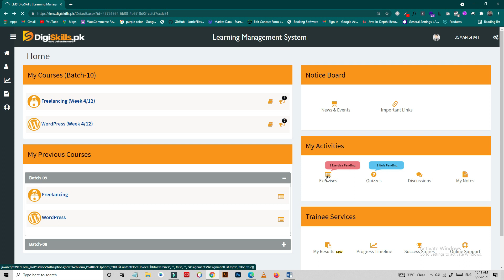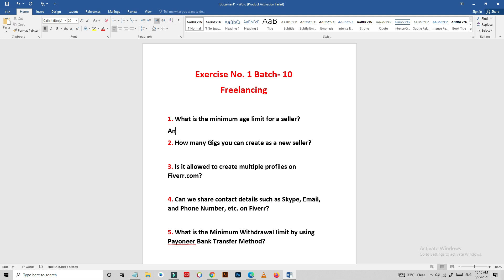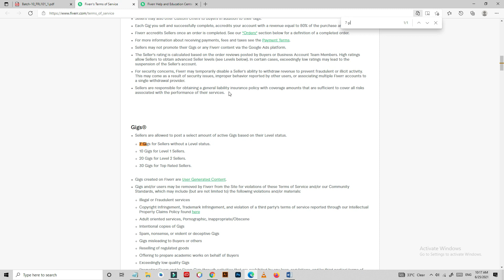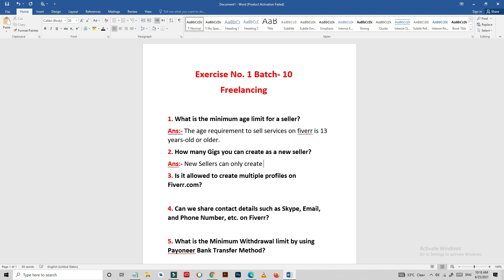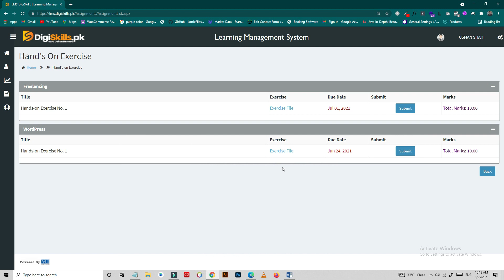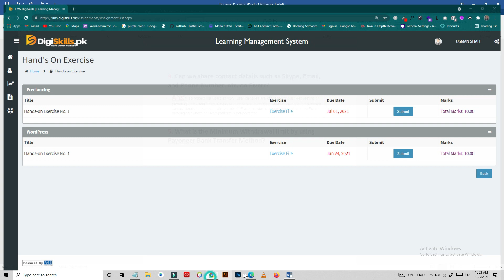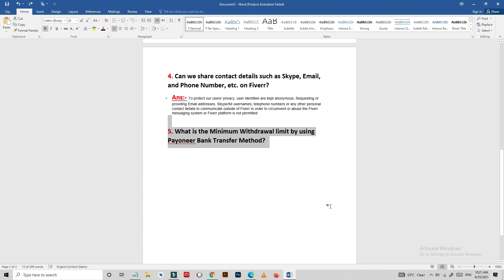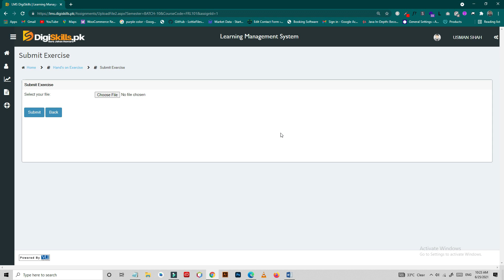Digiskills Freelancing Exercise 1 Batch 10 Solution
Digiskills: Freelancing Hands-On Exercise No. 1 Batch 10 2021  || Freelancing Exercise 1 || Batch 10

freelancing exercise no 1 solution
freelancing exercise no 1 batch 10
freelancing exercise no 1 solution batch 10

Freelancing Hands-On Exercise No. 1 Batch 10
Hands-On Exercise No.1 Batch 10
batch 10